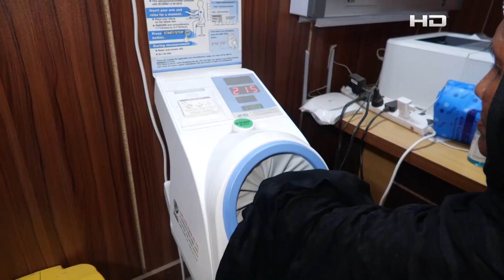চিকিৎসকসহ নানা সংকটে ঝিনাইদহের মহেশপুর উপজেলা স্বাস্থ্য কমপ্লেক্স | SATV NEWS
চিকিৎসকসহ নানা সংকটে ঝিনাইদহের মহেশপুর উপজেলা স্বাস্থ্য কমপ্লেক্স

SATV Location:
Bangladesh